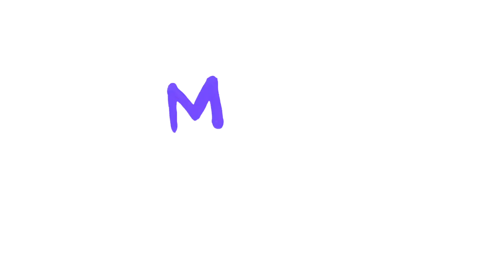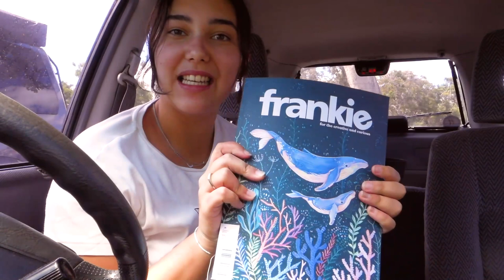making mugs, being in a magazine & running my Etsy store!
Etsy store

(thematic)

I LOVE UUUU